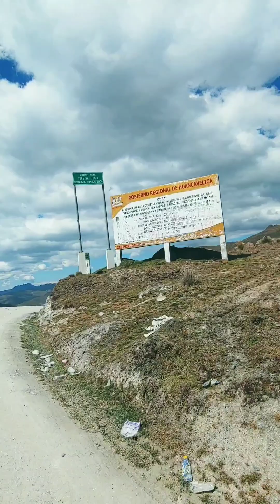Reportaje de las carreteras de Huari su flora y fauna Tayacaja-Huancavelica-Perú.